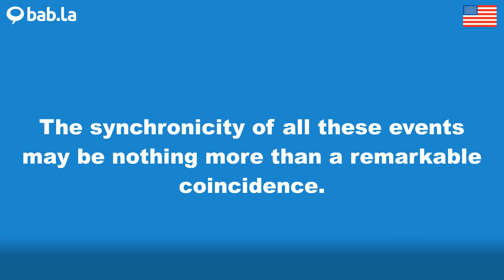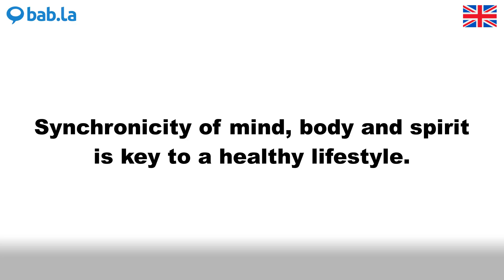SYNCHRONICITY pronunciation | Improve your language with bab.la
Improve your spoken English by listening to SYNCHRONICITY pronounced by different speakers – and in example sentences too. Learn and love languages with bab.la.